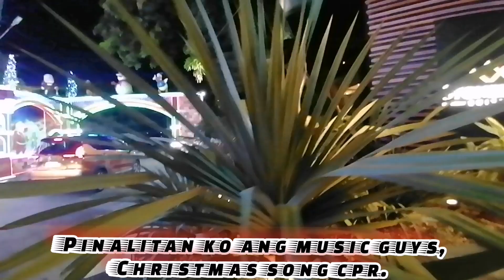Come and see the beautiful decoration of YOYOLAND.